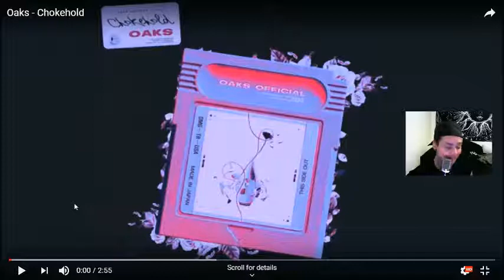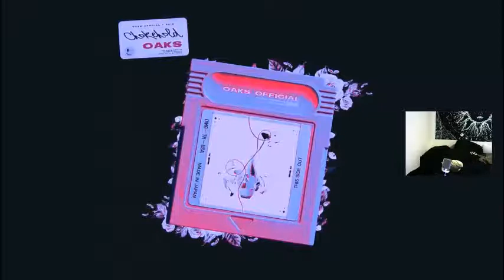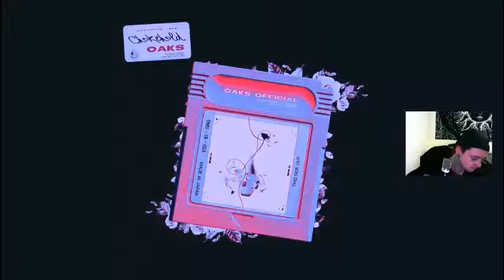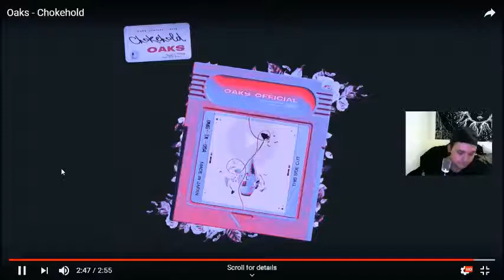Oaks - Local Band Smokeout Episode 1453